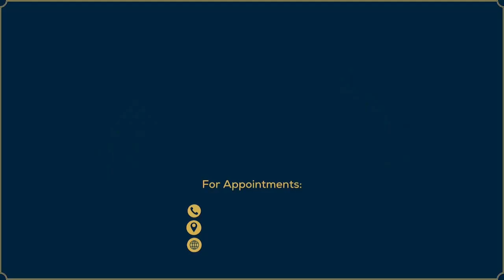Grand Launch of Pachouli Elite Noida 104: A Luxurious Wellness Oasis!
Join us on Friday, 22nd September, 4 PM onwards, as we unveil the epitome of luxury and wellness—Pachouli Elite in Noida 104! Dr. Preeti Seth personally invites you to experience the grand launch in person or catch us live on our official YouTube channel. It's a beauty revolution you won't want to miss! 💫

Dr Preeti’s outfit:
Shirt & Trouser: @ralphlauren
Coat: @atbw.shop
Shoes: @bugattishoes.in